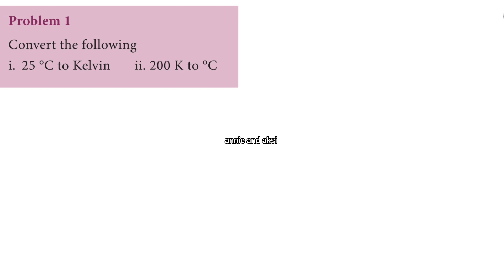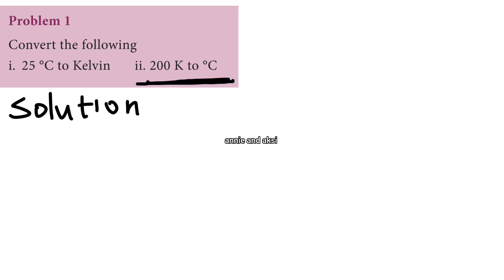9th science 📚 unit 7 📚 Heat 📚 Problem 1📚 page 84 📚Samacheer Kalvi📚 annie and aksi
9th science 📚 unit 7 📚 Heat 📚 Problem 1📚 page 84 📚Samacheer Kalvi📚 annie and aksi